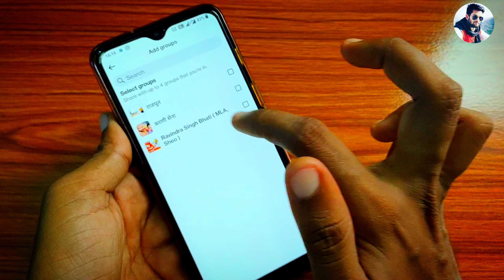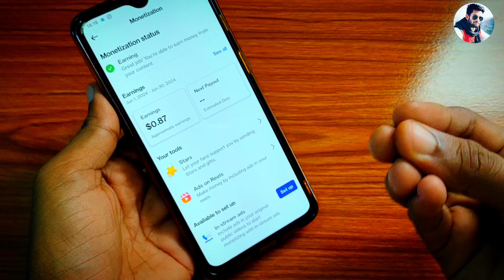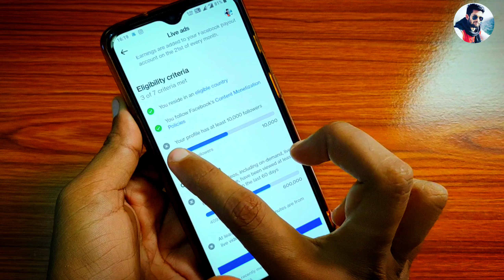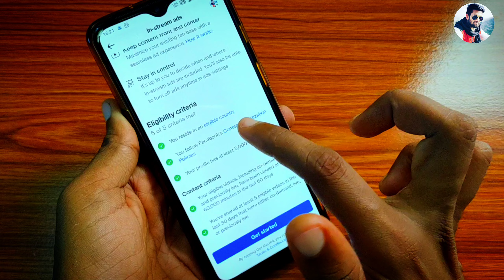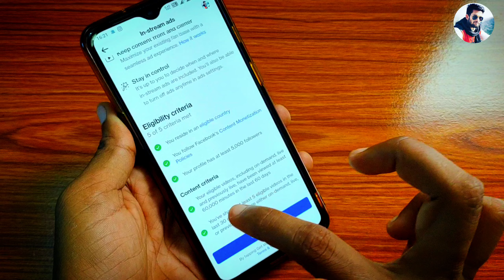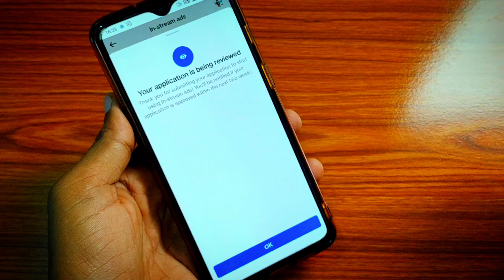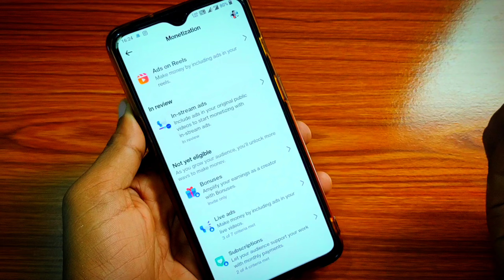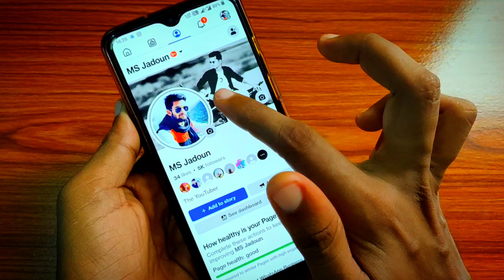Facebook page Monetize kaise kare | Facebook Page se paise Kaise kamaen💲Earn money by fb page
Dosto is video mein aapko bataya hai ki aap kis tarah se Facebook page per monetization setup kar sakte hain iske alava aap Facebook page per followers Kaise badha sakte hain jisse aap Facebook page se Paisa earn kar paye.